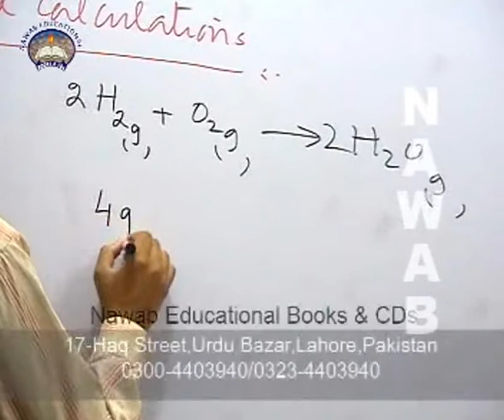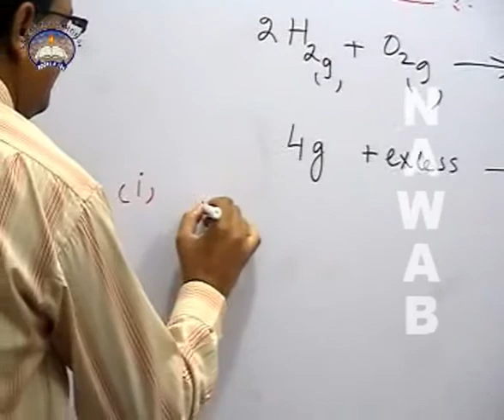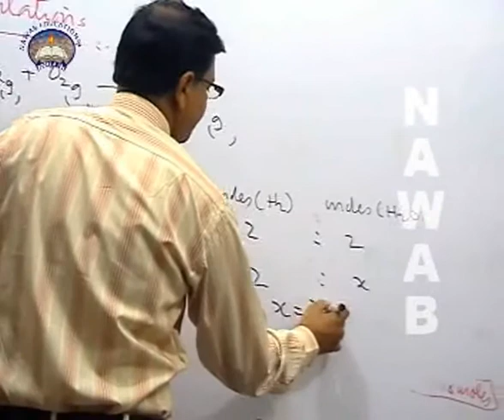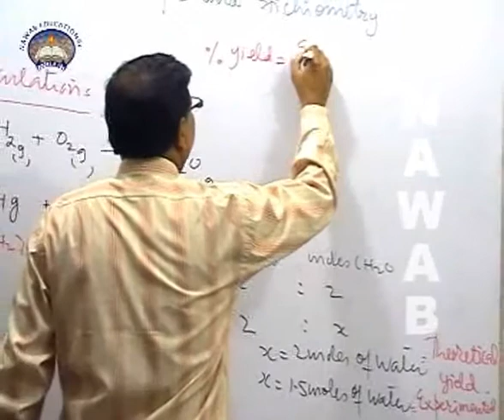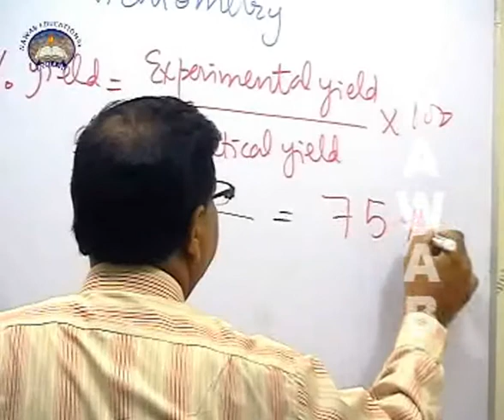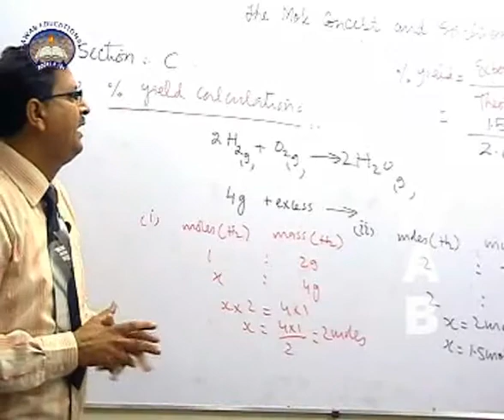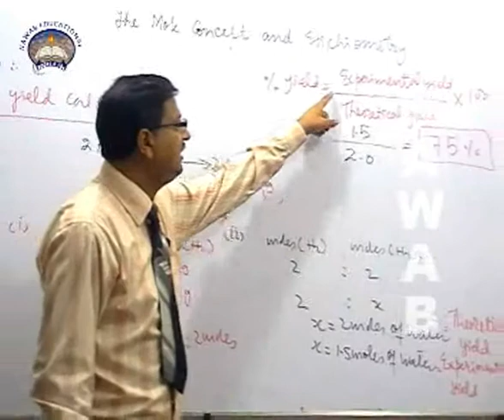O LEVEL CHEMISTRY |CHAPTER4|Q22| THE STOICHIOMETRY FINDING THE PERCENTANGE YEILD